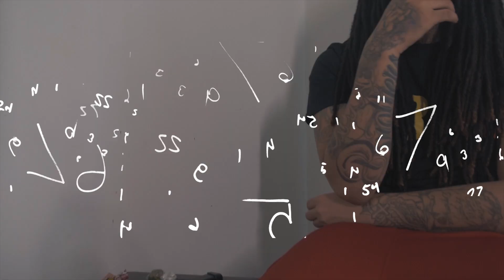Lil Von - Grave (Official Video) SHOT BY